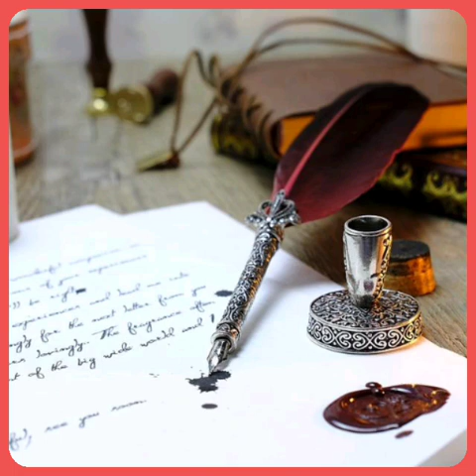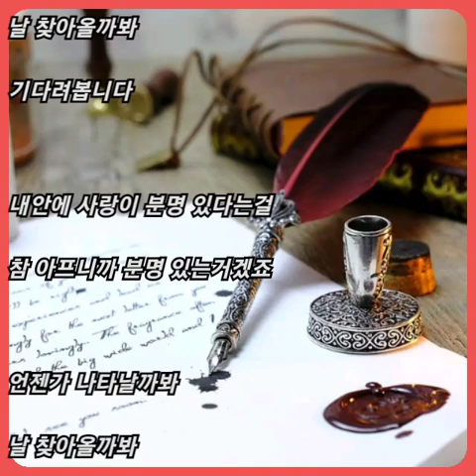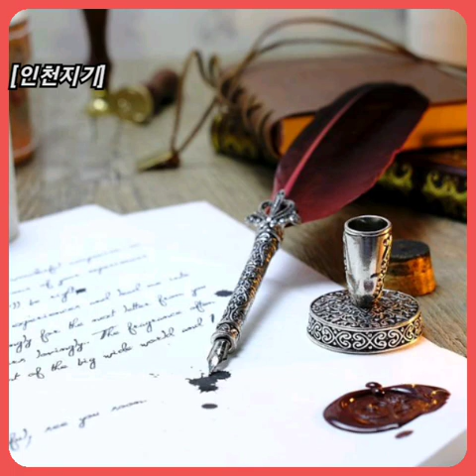변진섭 ☆ 사랑니..